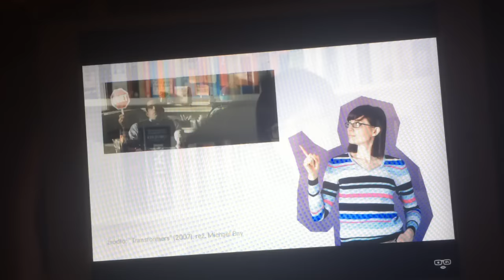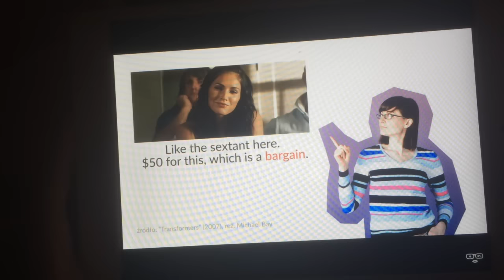Ostatni VLOG roku i pytanie do Was | NiePolka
Hej kochani :) O to ostatni vlog w tym roku: zapowiada sie piekny 2016! Mam nadizeje ze u Was tez!